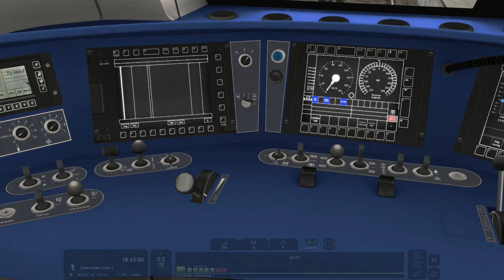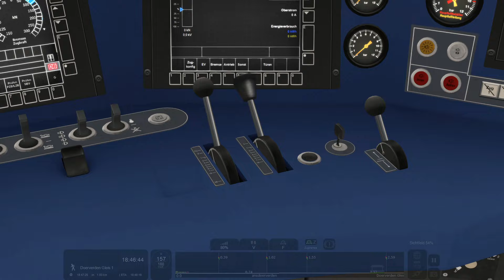Train Simulator Classic | Führerstandsmitfahrt | RE8 nach Hannover Hbf | Teil 2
TTB Stw. DBpbzfa766 "Reloaded" PACK 1.0.0